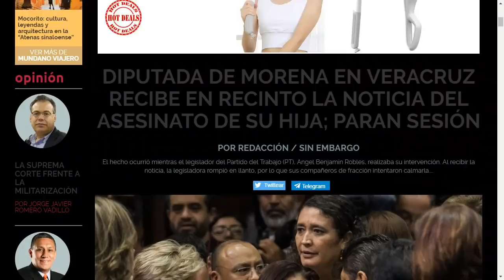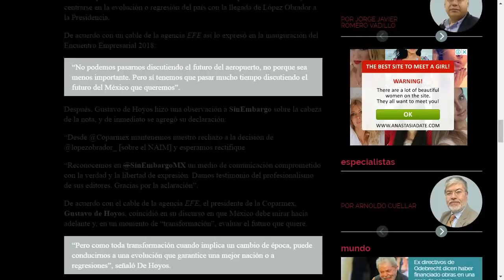Apoyo a AMLO- Siempre no...G. de HOYOS (COPARMEX)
Por la mañana:
dijo hoy que la sociedad debe olvidar la polémica en torno a la cancelación del aeropuerto de Texcoco y centrarse en la evolución o regresión del país con la llegada de López Obrador a la Presidencia.

Por la tarde:
No refleja nuestra postura institucional. Lo ratificamos:La anunciada decisión de abandonar la obra del  Aeropuerto de México en Texcoco sería un gran error.

APORTACIONES:
SALDAZO OXXO 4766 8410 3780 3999